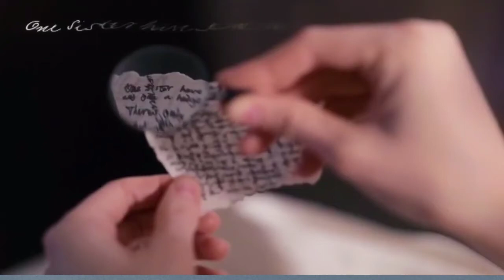Dickinson (season 1)poem scenes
Also i did not check this video before I upload so there probably will be missing scene that I missed.